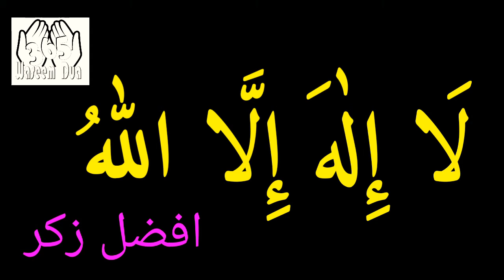ziker la ilaha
صدقہ جاریہ کے لیے میرے یو ٹیوب چینل کو سبسکرئب اور لائک کریں،
hadithin urdu